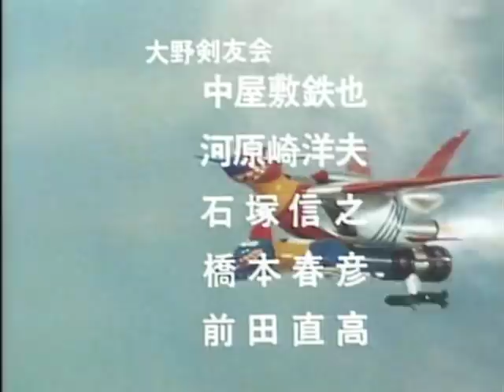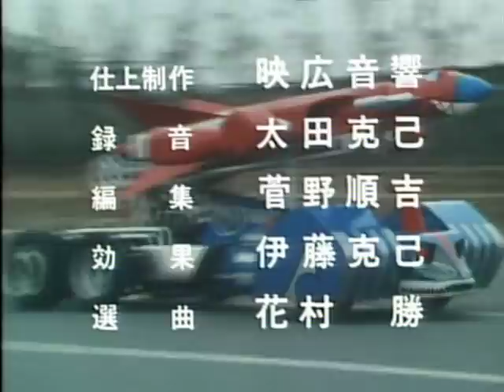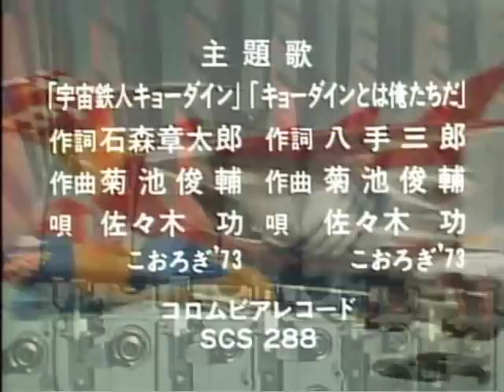SPACE IRONMAN KYODAIN (Episode 1)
Earth faces a crucial moment. Forces from planet Dada are attempting to conquer it, turning all mankind into livestock for food and labor.

Young Kenji’s parents and two brothers have been taken away and now he is alone. He is soon attacked by the Dadas, but is saved by a flying saucer, from which two space robots emerge. They are his two brothers, transformed into Cyberoids with computer-controlled brains. They are gifts from Kenji’s father, who has been put to work at the enemy planet’s laboratory.

With the help of the super mechanism and the brotherhood that binds the trio together, Kenji battles against the aggressors.